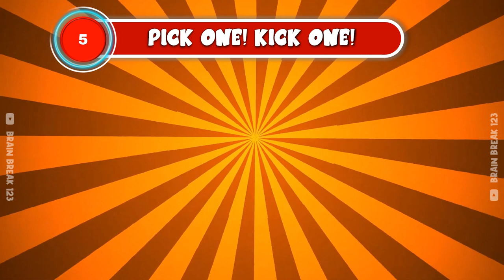Pick One and Kick One Roblox Edition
We are thrilled to have you join us for daily adventures in learning, fun, and entertainment.

Our channel features a wide range of quizzes, challenges, and trivia questions that are sure to challenge your knowledge and keep you on the edge of your seat. Whether you're a history buff, a movie lover, or just looking for some brain teasers, our channel has something for everyone.

We love to mix things up with our "Would you rather" quizzes, where you'll have to make tough choices and see how your answers compare to others. Our "Guess country" quizzes will have you identifying flags and landmarks from all over the world, while our "Guess image" and "Guess movie" quizzes will test your memory and attention to detail.

Our community of quiz enthusiasts is always growing, and we love to see our viewers share their scores and compete with each other. So, whether you're playing along with friends or just looking for some solo entertainment, our channel has everything you need to challenge your mind and have fun.

We upload fresh content every day, so there's always something new to explore and learn. Join the thousands of other quiz lovers who are already part of our community, and let's have some fun together!